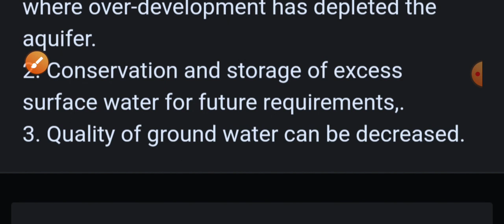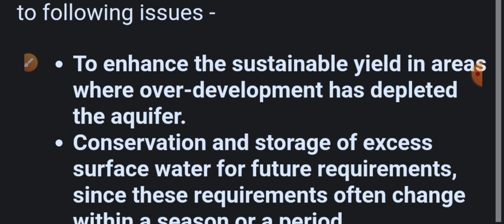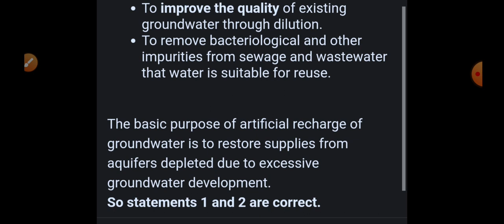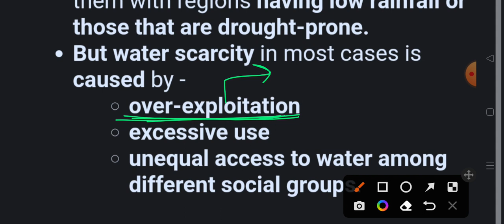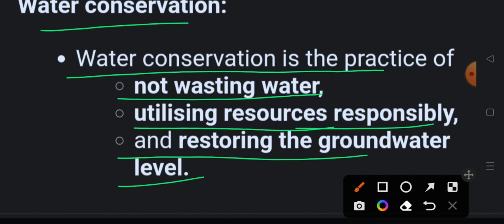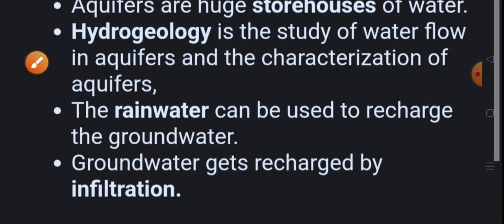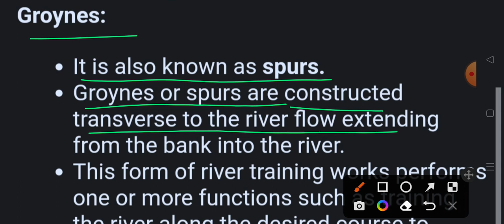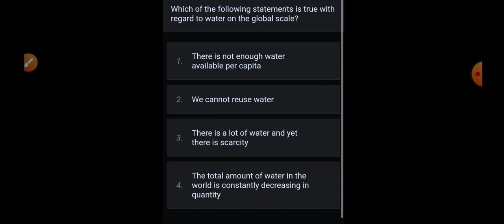water reuse and reclamation vvi questions for Bpsc asst pub sanitary and wmo paper 2 solid, liquid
Do it today, overcome procrastination

हौसला का सफर Ips officer interesting and braveful story

realme i pad best for study and multipurpose

कर्मभूमि by Premchand
Premchand ki लोकप्रिय कहानियां

रंगभूमि by प्रेमचंद जी
कर्मभूमि by Premchand
गौरा by Premchand

अग्नि की उड़ान में कलाम साहब
wings of fire by Dr Kalam sahab

ignited minds / तेजस्वी मन by कलाम साहब
भारत 2020 By Dr APJ Abdul Kalam

F 21 S pro

hp laptop

Kent best egg boiler

egg boiler in discounted rates

रुक जाना नही by IAS निशांत जैन

The 80/20 principle best books
Hindi version

ikagai the Japanese art of living happy life

 My phone Realme 9 pro plus

my mic

सोफी का संसार best philosophy book

Chetan Bhagat best all World selling books

सन्यासी की तरह सोचे/Think like a monk

जीत आपकी और you can win by shiv khera

The art of public speaking in Hindi

boat cheap and best earpod

चिंता छोड़ो सुख से जियो

in Hindi

पैसा से पैसा कमाना सिखे

जितना है तो जिद करो

8 rules of love 💕 by jay Shetty

Life amazing secret by Gaur gopal das

the subtle art of not giving a fuck +the psychology of money in cheap price

साए मे धूप by दुष्यंत कुमार

5 am club by Robin Sharma

सफलता के साथ आध्यात्मिक सिद्धांत बाय दीपक चोपड़ा
Adventure stories for children by Ruskin bond

सीक्रेट्स ऑफ द मिलियनर माइंड

hair straightener 3 in 1

hair dryer